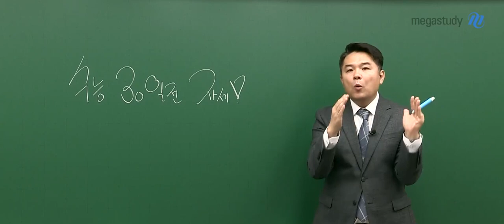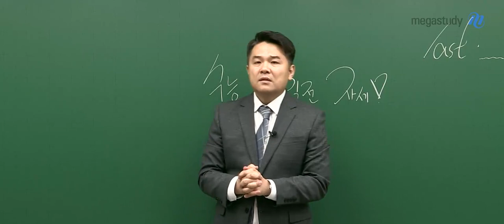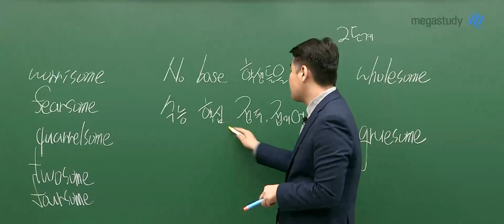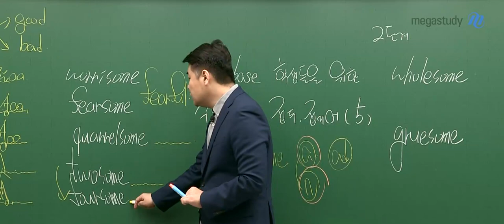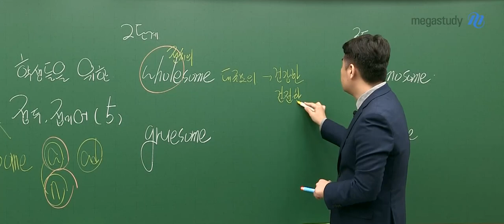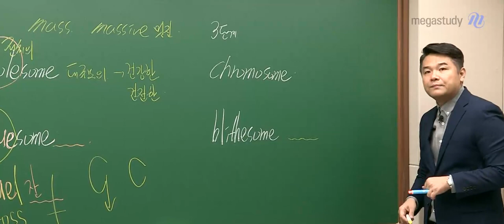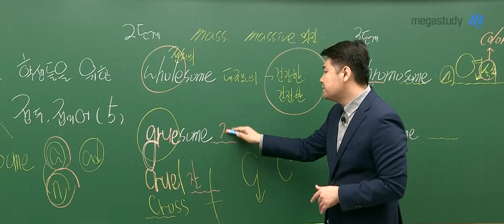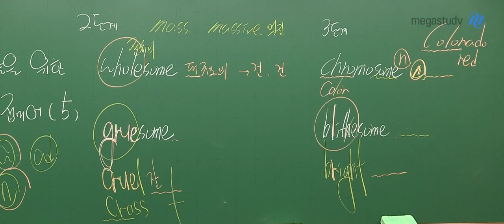[메가스터디] 영어 단어암기 김동영쌤 - No Base 학생을 위한 필수 접두어/접미어(4)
수능 필수 접두어/접미어 특강입니다.

자! 갑니다! 동영쌤의 열정적인 특강!
동영쌤과 함께 달려보아요~!